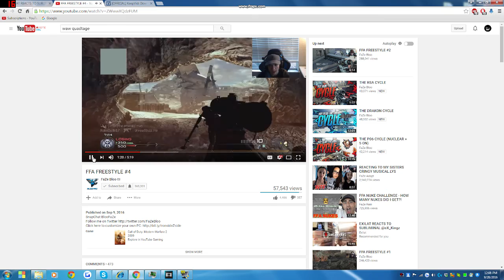THE RESURRECTION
Its Back!